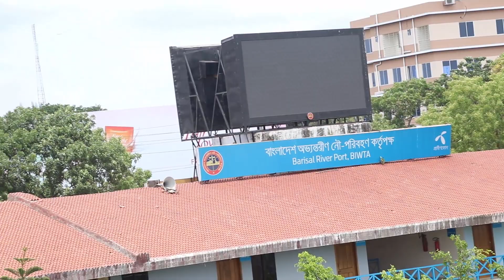Sadarghat Launch Terminal | Beautiful Scenery | Barisal | Bangladesh